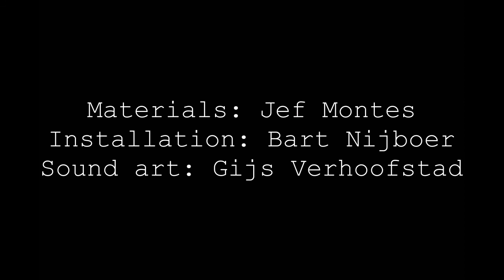Marinero installation 1 & 2 time lapse - European Commission Horizon 2020 project Re-FREAM